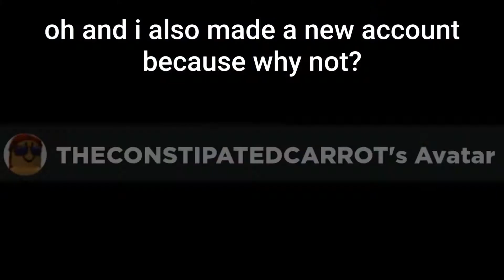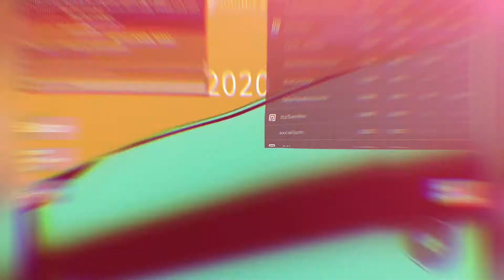THE ROBLOX GAME WITH PEOPLE FROM 2007?!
imagine if someone actually slipped on 16777216 bananas